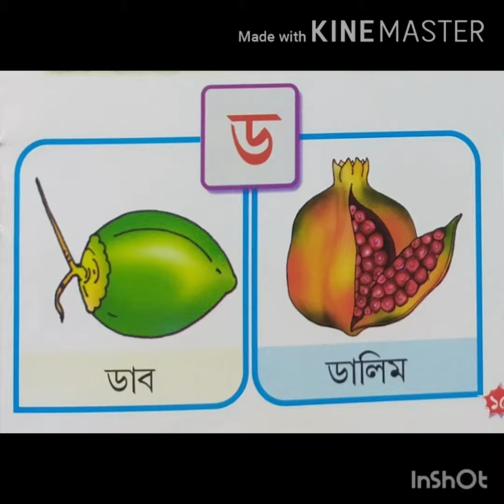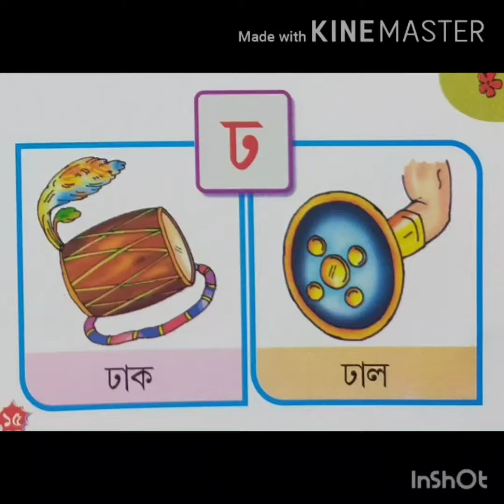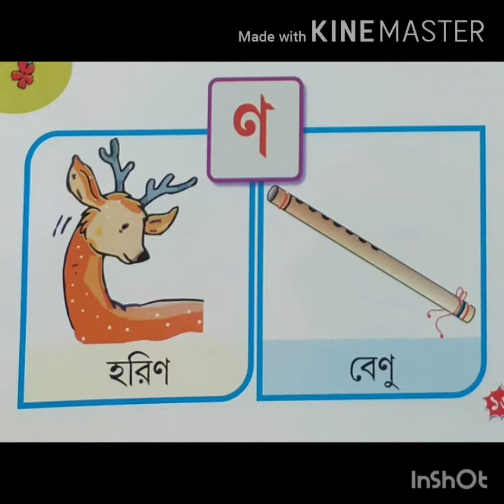M-1 (28/08/2020) - BENGALI BOOK - REVISION